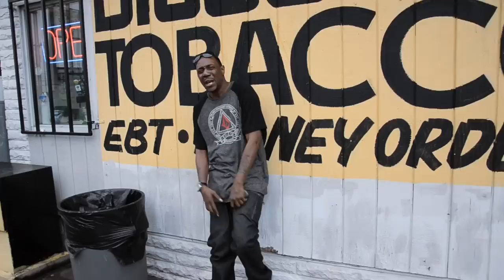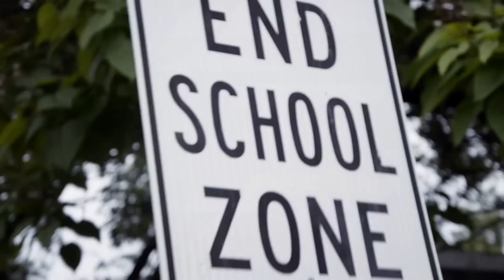(NEW VIDEO) "Talk 2 'Em" By Kool Daddy Fresh DIRECTED By CopeBoy